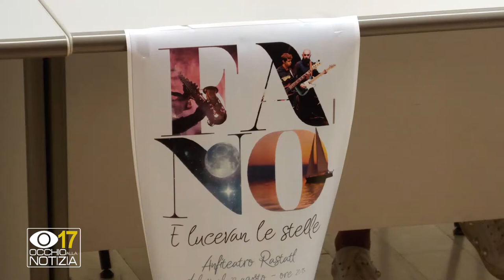Il Rastatt si fa teatro di una grande rassegna musicale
Venerdì mattina è stata presentata la rassegna musicale che trasformerà il Rastatt di Fano in un teatro a cielo aperto. Dal 13 al 22 agosto decine di artisti si alterneranno sul palcoscenico naturale della Sassonia per garantire spettacoli a 330 persone per ogni serata.